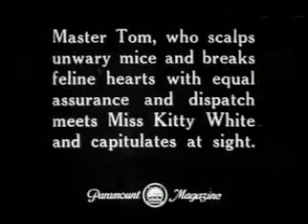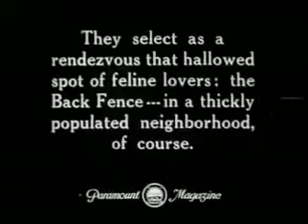FelixTheCat - Feline Follies - 1919 Vintage Cartoon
Felix the Cats first appearance as Master Tom.

3am Deep Dives is dedicated to bringing high-class content to you on YouTube for free.